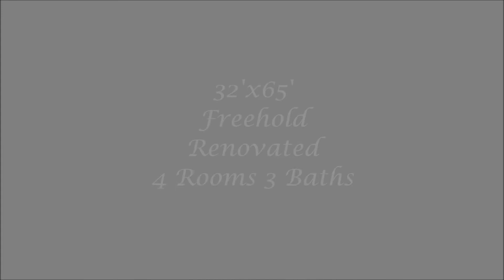Aman Perdana 3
My Tag  "Go With The Pros"
Repeating clients are utmost important to my real estate business and here I am determine to build trusting and long lasting business relationship with you; sellers, buyers and business associates so you can rest assure that your best interests are being cared for when you  "Go With The Pros"